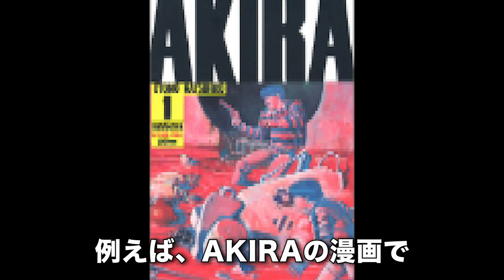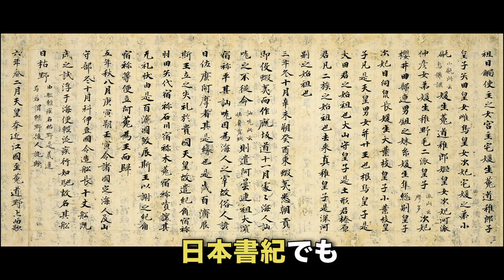巨大地震はオリンピック中に起こると言われている【都市伝説】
オリンピック期間中に巨大地震が起こると言われている。
それはメガマウスザメが目撃されたからだ。
このサメが目撃されると地震が起こる・・・。

【新宿に都市伝説BARオープン】

【動画で着用の服はこちら！グッズショップ】

素材はフリーのものもしくは許可を取って使用しております。

MATT SHOWは事実ではなくあくまでもエンターテイメントとして、個人的な考察や仕入れた情報を元に製作したものです。 つまり真相、事実を証明するものではありません。 特定の企業や団体、人物の誹謗中傷を目的とするものでもございません。また、そういった団体との関係もございません。 話の流れ・演出上言い切ることがありますが、視聴者様を扇動する目的はございません。 あくまで一個人における見識の範囲としてお楽しみください。

【音楽】
DOVA-SYNDROME
効果音ラボ

【画像・動画】
Pixabay
写真AC
イラストAC
いらすとや
ぱくたそ